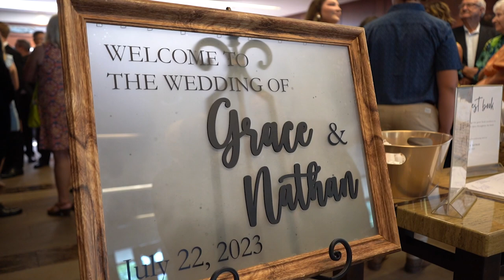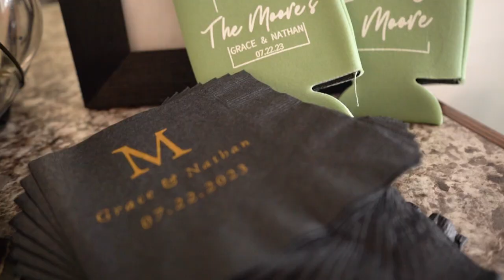Grace + Nathan 07.22.23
Venue: Stonebriar Farm
Videography: Hannah @completekansascity
DJ: Trenton @completekansascity